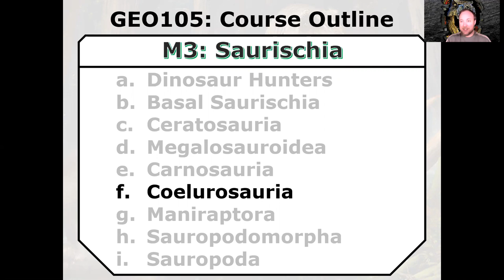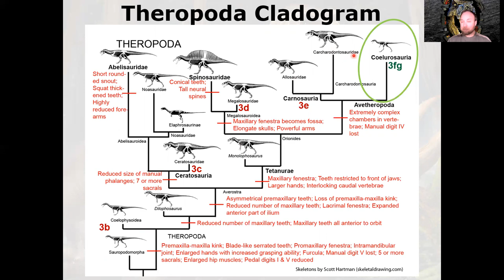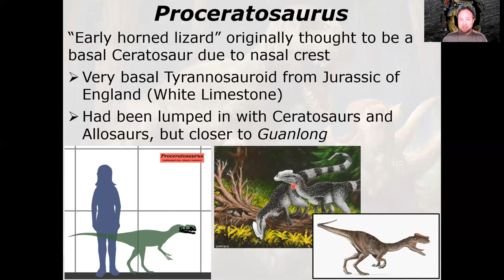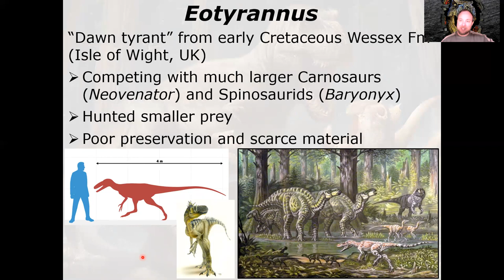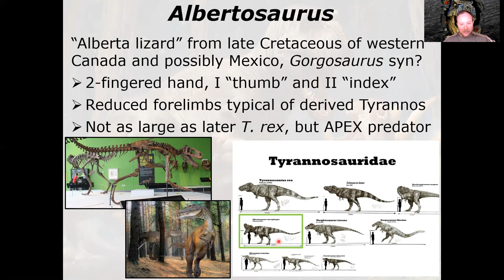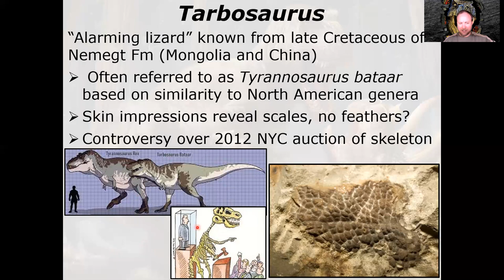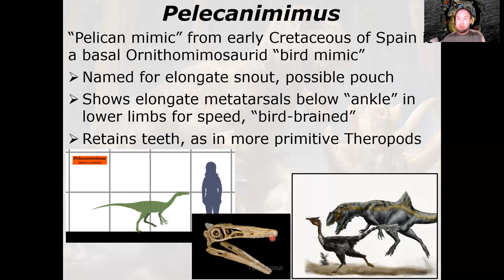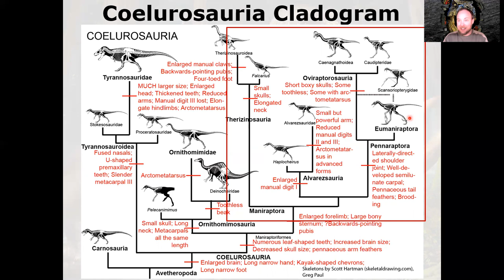Coelurosauria Dinosaurs, including Tyrannosaurus (3f - 25/39)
"Hollow-tailed lizards".  This diverse clade of Theropod dinosaurs includes Tyrannosauroids, Ornithomimosauria, and the "bird-line" all the way to Aves (discussed in next lecture).  There is a divergence between the increasingly massive carnivorous Tyrannosauroids and the general trend toward decreased body size, mass reduction, and omnivory of the rest of the clade.  Famous examples include Dryptosaurus, Yutyrannus, Tyrannosaurus Rex, and Ornithomimus.